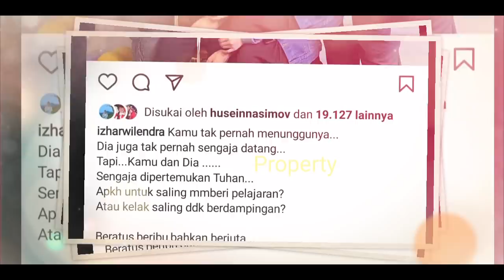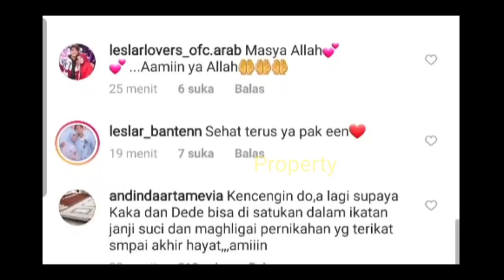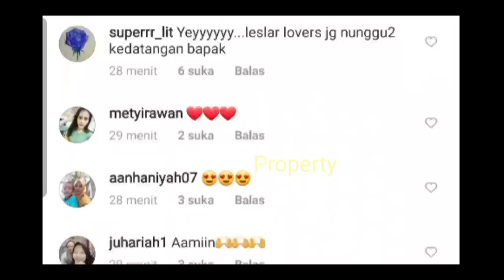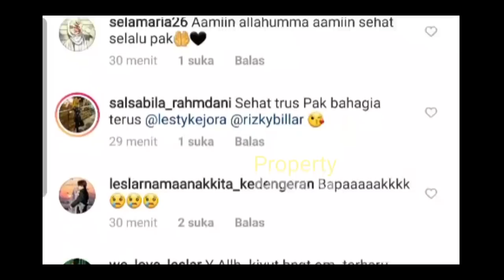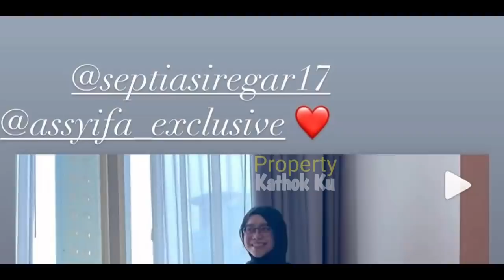STL KK' BILLAR PLG dari JEPANG? Hari INI KELUARGA MEDAN Siap ke JAKARTA?Apakah LESLAR Nikah BLN DPN?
STL KK' BILLAR PLG dari JEPANG? Hari INI KELUARGA MEDAN Bersiap ke JAKARTA? Apakah LESLAR Jadi Nikah BLN DPN?

musyawarah keluarga Lesti Billar
Lamaran Lesti Billar
persiapan hari H
lesti billar tunangan
lesti Billar lamaran
lesti billar Menikah
tanggal pernikahan lesti billar
tanggal pernikahan rizky billar
tanggal pernikahan lesti
keluarga rizky billar
keluarga lesti

STL KK' BILLAR PLG dari JEPANG? Hari INI KELUARGA MEDAN Bersiap ke JAKARTA? LESLAR Nikah  BLN DPN?

Jangan Lupa: _
Thankz!!..